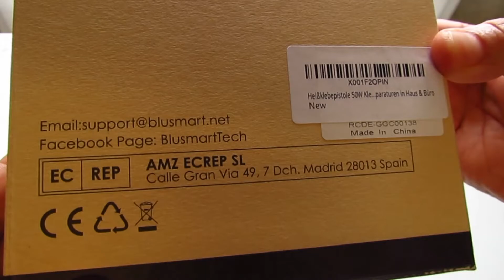Déballage Mini Pistolet à Colle 50W Maxdone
▪️Marque : Maxdone
▪️Puissance : 50W
▪️Matériaux : PVC et Aluminium
▪️Temps de préchauffage : 3/5 minutes
▪️Poids (g) :
▪️Diamètre de la buse (mm) : 3
▪️Longueur du câble (cm) :140
▪️Dimensions (mm) : 145 x 130
▪️Nombre de sticks fournis : 80
▪️Dimensions stick (mm) : 7x130
▪️Températures : 120° - 160° (248°F - 320°F)